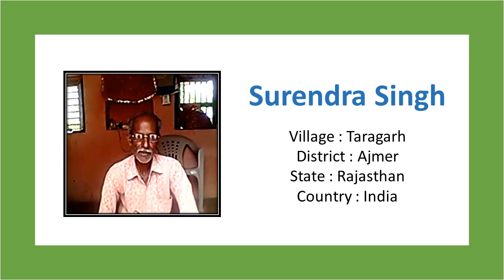सुरेंदर सिंह की सफलता की कहानी - Surendra Singh Success Story- IFFCO Kisan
सुरेंदर सिंह की सफलता की कहानी सुरेंदर सिंह की जुबानी!
सुरेंदर सिंह ने कहा की वो पुरानी पद्धति के अनुसार खेती करते आ रहे थे लेकिन इस बार हमने इफको किसान के सलाह अनुसार खाद, बीज, दवाओ का प्रयोग किया जिसका परिणाम ये हुआ कि पहले से अच्छा उद्पादन हुआ ।मैं दूसरे किसान भइयों से भी कहना चाहूँगा कि आप भी इफको किसान से जुड़कर इन सेवाओ का लाभ जरूर उठायेँ !
उन्होने बताया की किस तरह इफको किसान की मोबाइल सेवा से उन्होने लाभ लिया, कैसे एक्सपेर्ट सलाह लेकर उन्होने अपनी फसल से अच्छी उपज ली।
सुरेंदर सिंह ने बाकी सभी किसानों को ग्रीन सिम लेने तथा उससे कृषि सलाह, फसल सलाह, एक्सपेर्ट सलाह लेने के लिए कहा। जिससे किसान भाई अच्छी उपज लेकर लाभ उठा सके।
धन्यवाद!